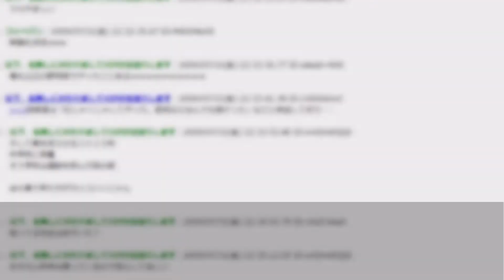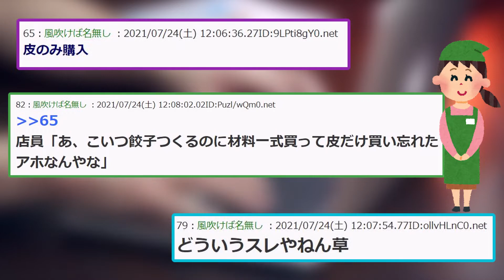【2ch面白いスレ】店員に「あっこいつ餃子作るんだな」と思わせることなく餃子の皮買う方法【ゆっくり解説】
今回は「店員に「あっこいつ餃子作るんだな」と思わせることなく餃子の皮買う方法」のスレ紹介でした。

当チャンネルでは【2ちゃんねる】の面白いスレをまとめて【ゆっくり解説】しています！

動画にしてほしいスレがありましたらコメント欄へ記載ください

●利用許諾
5chへ利用申請を行っております。